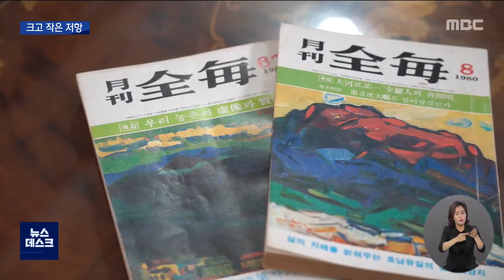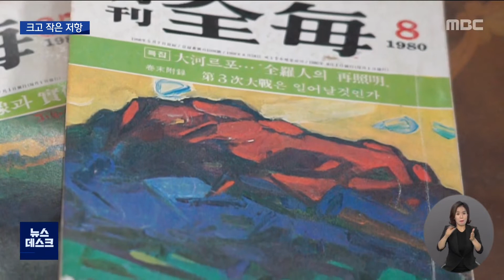송고의 길 막혔지만..업도 목숨도 걸었다 (뉴스데스크 2022.5.19 광주MBC)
(앵커)
42년 전 오늘도 광주에선
수많은 시민들이 계엄군의 진압에 피흘리고 있었습니다.

앞서 전해드렸던 것처럼
당시에는 이런 소식들이
신문과 방송에 실리지 못 했는데요.

결과적으론 보도되지 못 했지만
여러 위험을 무릅쓰며 기록을 남기려 한
언론인들이 존재했습니다.

광주MBC 연속 기획 보도
미완의 오월 수첩 이다현 기자입니다.

(기자)
10.26 사건, 12.12 사태가 발생한
1979년 이후 모든 언론 기관은
계엄하에서 사전 검열을 받아야 했습니다.

1980년 5월 무렵
각 신문과 방송사들은 잇따라 양심선언을 하며
검열에 항의하는 입장을 내기 시작했습니다.

* 서공석 / 5.18 당시 광주MBC 기자
"방송국에서 전부 기자들이 올라왔는데 지방에서도.
한 사십 명 정도가 모였어요. 5월 16일 날 오후 7시에."

* 노병유 /5.18 당시 광주CBS 기자
"내용은 비상계엄 철폐하라. 전두환이 물러가라. 또 언론 자유 보장하라."

5월 16일, 기자협회 차원에서도
검열반대와 제작거부를 결의했습니다.

오는 20일부터는
검열을 받지 않겠다는 보이콧이었는데,
이를 주도한 기자협회 수뇌부들은
포고령 위반을 이유로 붙잡혀 고문을 당했습니다.

* 노향기 / 5.18 당시 기자협회 부회장
"고문이 뭐 이어지는데 고춧가루 고문도 하고.
칠성판 고문을 하는데. 고문 기술자 이근안은 고문할 때 꼭 끼는 거지.
이런데 이렇게 하면 안 좋아 지금도."

크고 작은 반발은 곳곳에서 이어지고 있었습니다.

* 나의갑 / 5.18 당시 전남일보 기자
"보도 검열관들하고 '뭐 이런 것까지 삭제를 하느냐' 말다툼을 많이 벌입니다."

그리고 5월 18일.

광주 민주화운동이 시작됐습니다.

총알이 날아드는 가운데서도
누군가는 취재 현장을 지켰습니다.

시민이 군인의 곤봉에 얻어맞고
계엄군이 거리를 가득 메운 사진 등은
그렇게 역사적 기록물로 남을 수 있었습니다.

*  나경택 / 5.18 당시 전남매일 사진기자
"군용 헬기가 와서 저희들한테 총을 겨냥하는 거예요.
광주 역사는 내가 기록했다는 그 자부심 그 마음을 갖고
일했기 때문에 그 무서운 것이 별로 안 보이더라고요."

전남매일 기자들은
취재를 아무리 해도 신문에 싣지는 못하자
'검열 없는 신문'을 만들기 위해
다른 인쇄소를 찾아나섰습니다.

그 시도도 좌절되자
'부끄러워 붓을 놓는다'며
집단 사직서를 냈습니다.

5.18이 끝난 후에도 어떻게든
참상을 알리려 한 노력은 이어졌습니다.

월간전매 6, 7월 합본호에는
'반민족', '반민주'라는 단어로
신군부의 만행을 표현한 편집후기가 실렸습니다.

검열의 허점을 비집고 내보낼 수 있었던 원고였습니다.

◀ＩＮＴ▶ 김연두 /5.18 당시 전남매일 기자
"전체를 다 읽어봤어야 했는데 아마 편집후기에 이런 말이 써있으리라고는
그 사람들(검열관)도 생각을 못해버렸던 것 같아요. 그로 인해가지고 저는 사표를 세번을 썼었고
제 선배들 두 분들도 사직을 했어야 됐었습니다."

8월호 표지엔
5.18을 은유적으로 표현한
피로 물든 붉은 무등산 그림을 실었지만
이는 월간지 폐간의 계기가 됐습니다.

기존 언론이 기능을 못하자
윤상원 열사와 들불야학의 투사회보 등
대안언론이 등장하기도 했습니다.

"매년 5월만 되면 가슴이 먹먹합니다. 한 줄도 못 쓴 기자들이 전부 죄인 아닙니까.
5.18 영령들한테 사죄를 하고 '정말로 잘못했습니다'하고 빌고"

언론을 지키려는 노력은
결과적으론 실패로 돌아갔습니다.

이후 언론은 1987년 6월 항쟁이 있기까지
억압과 굴종의 시간을 보냈습니다.

언론의 입이 막히면서 민주주의는
그만큼 늦춰질 수밖에 없었습니다.